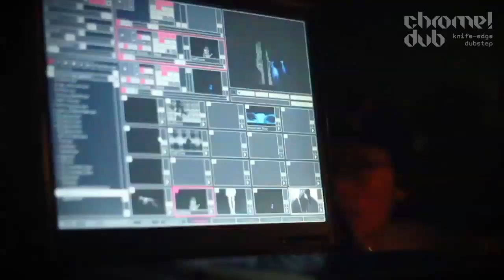2 Jahre Chrome! feat. Kromestar // Jay5ive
8th of October 2011:

Recorded @ Chrome! Dub Party in Darmstadt, Germany with KROMESTAR & JAY 5IVE on 10/08/11
Filming and Editing by Lars Leinemann, Erik Hölscher, Bilal Yüce and Samet Dagül